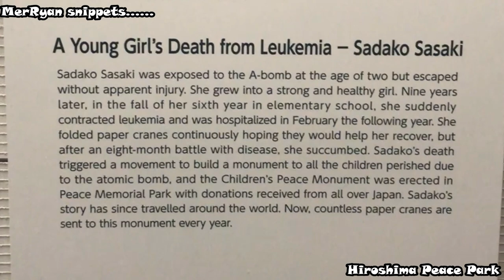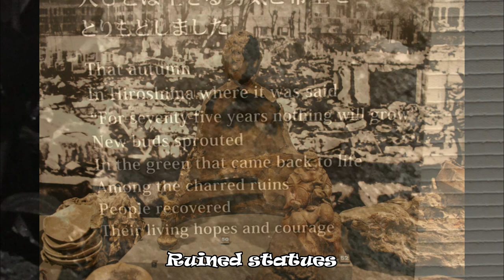The Story of Sadako Sasaki & leukemia cranes | Hiroshima Peace Park | MerRyan Hiroshima Japan Guide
MerRyan visits Hiroshima Peace Park!

Hiroshima Peace Memorial Park is a memorial park dedicated to the legacy of Hiroshima as the first city in the world to suffer a nuclear attack, and to the memories of the bomb's direct and indirect victims. MerRyan walks through the various sights and shares with you the stories.

This is an intensive subject and hope MerRyan can make it simple!

This is a snippet from Part 1 of the Hiroshima Guide series.

Here are the places I visited in the video:
- Hiroshima Peace Park
- Atomic Bomb Dome
- Children's Peace Memorial
- Peace Flame
- Memorial Cenotaph
- Peace Memorial Museum

Hi I'm MerRyan, a merlion from Singapore, and I love to travel!
Follow my whimsical adventures of food, fun & travel on Instagram MerRyanSG!
マーライオンです、初めまして!
我是魚尾獅族，請多關照!